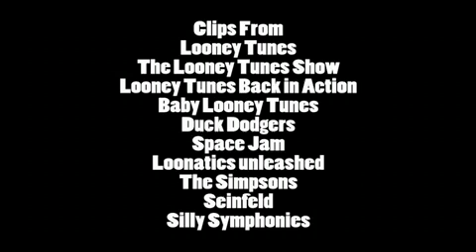Nostalgia Critic Editorial: The New Looney Tunes - Good or Bad?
The new Looney Tunes show is causing quite a stir among Looney Tunes fans. The Nostalgia Critic, a fan himself, decides to dive in and see if it's really worth the hate.